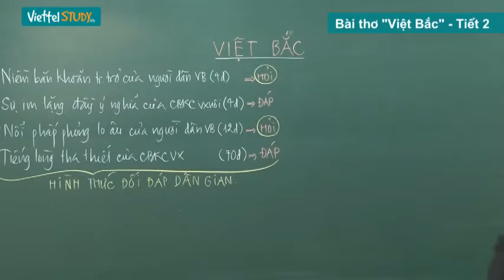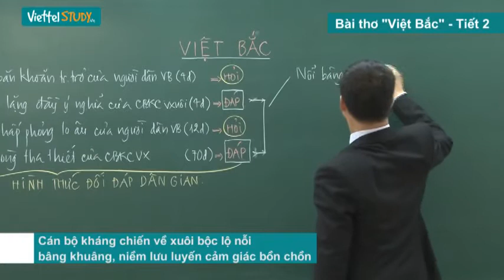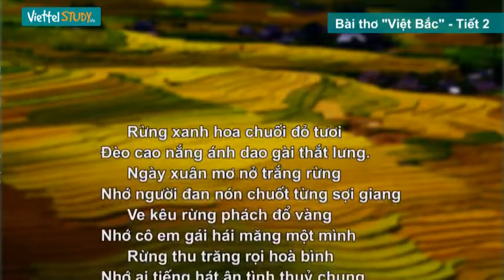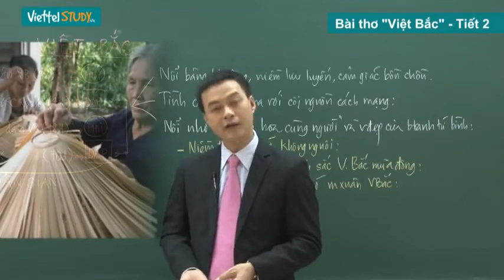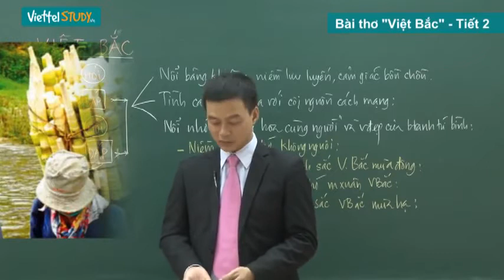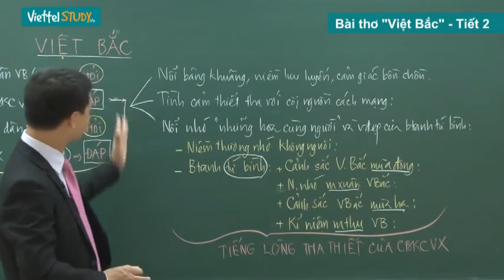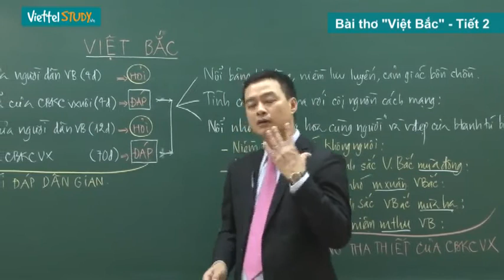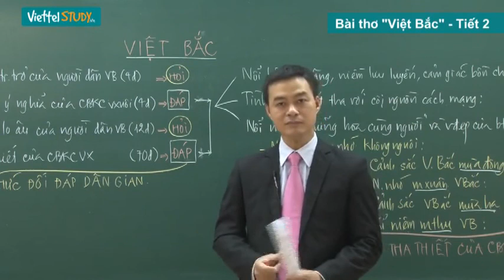Việt Bắc P2 thầy Phạm Hữu Cường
Việt Bắc P2